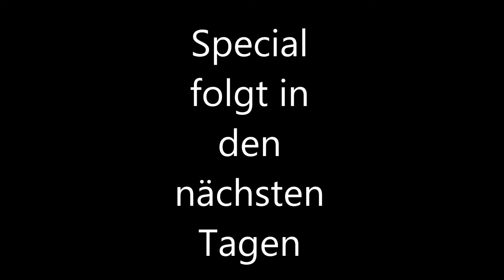1000 ABONNENTEN!!! VIELEN HERZLICHEN DANK!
Ich kann mich nur 1000 Mal bedanken! Special folgt in den nächsten tagen :)

PC SPECS
i7 4770
Nvidia Geforce Gtx 760
128gb SSD
16GB DDR3 SDRAM Arbeitsspeicher
2TB S-ATA Festplatte